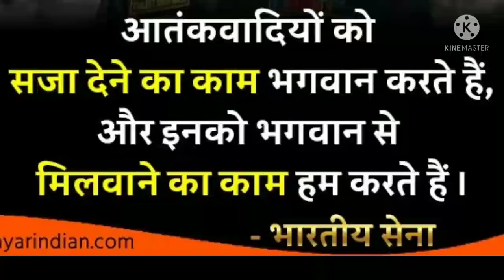शॉर्ट वीडियो शायरी स्टेटस।New Hindi Shayari